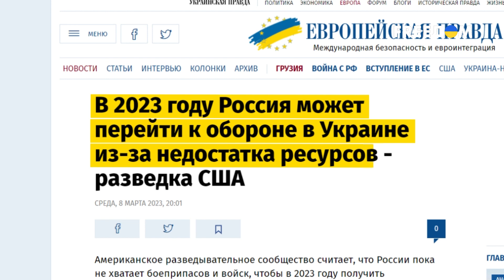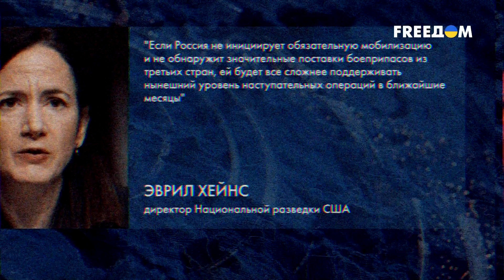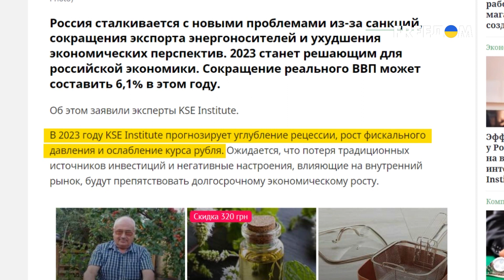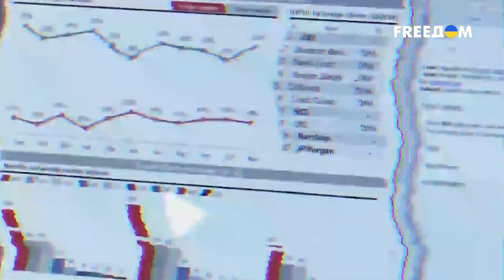⚡ Прогноз Буданова: Россия скоро не сможет наступать! Ресурсы заканчиваются!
Россия не сможет вести агрессивную войну уже через месяц - считает глава украинской разведки. Страна-агрессор исчерпывает человеческие, военные и финансовые ресурсы. С ним согласны и экономисты: за первые 2 месяца путин потратил заложенный на год дефицит бюджета. Военные эксперты говорят, что россиянам уже нечем воевать, правда поставки из Ирана могут ненадолго отложить острый дефицит снарядов.